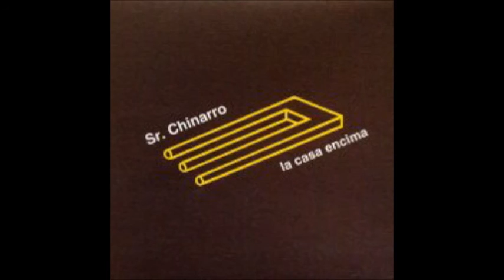Sr. Chinarro - Necesito tratamiento (2001)